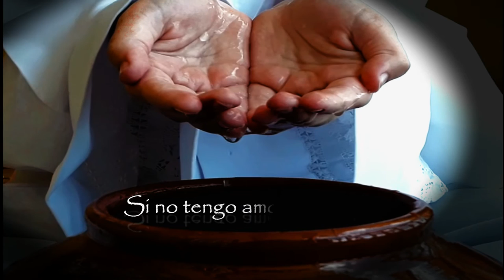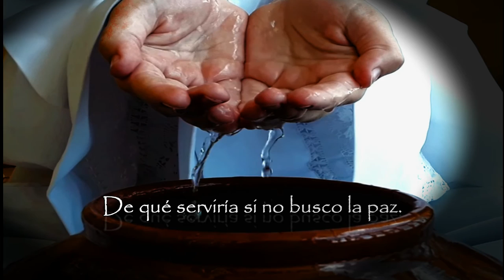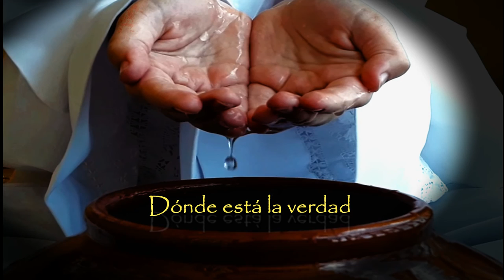Alejandro Abrante - Paz y amor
Canción basada en 1 Cor 13.